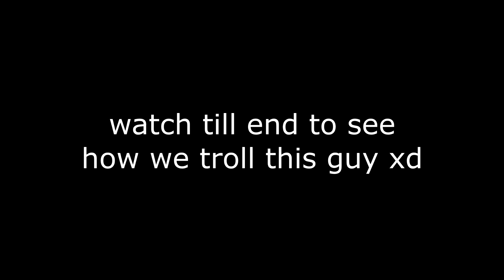TROLLING THE LAST ENEMY ft. Sevou 😂 | PUBG Mobile